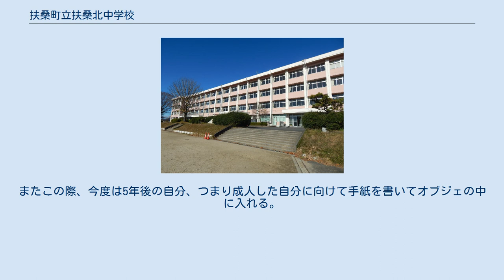扶桑町立扶桑北中学校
扶桑町立扶桑北中学校（ふそうちょうりつふそうきたちゅうがっこう）は、愛知県丹羽郡扶桑町にある中学校。
学校の周囲は扶桑町の文教地区であり、扶桑文化会館（1995年7月開館）、扶桑町図書館、扶桑町中央公民館が配置されておる。
 丹羽郡扶桑町の中学校は扶桑町立扶桑中学校のみだったが、1982年（昭和57年）4月に分離独立して扶桑町立扶桑北中学校が開校した。
扶桑町立高雄小学校、扶桑町立山名小学校、扶桑町立扶桑東小学校の一部、扶桑町立柏森小学校の一部を学区とし、開校時の生徒数は741人だった。
 『愛知県小中学校誌』（2018年）によると、生徒数の変遷は以下の通りである。
 進取のオブジェ 職員室前に校訓の「進取」が刻まれたオブジェがある。
特徴的な外見からGANTZ玉とも呼ばれるこのオブジェの中には、物を入れる事ができるようになっている。
扶桑北中学校では入学後、2年後の自分に宛て、自分からと両親から、それぞれ2つの手紙を書く。
それを2年間このオブジェの中に保管しておき、卒業式の際に取り出す。
またこの際、今度は5年後の自分、つまり成人した自分に向けて手紙を書いてオブジェの中に入れる。
扶桑町では成人式が扶桑北中からすぐの扶桑文化会館で行われ、新成人は式典後北中に集まり、再びオブジェを開ける。
オブジェはこのように、タイムカプセルとして機能している。